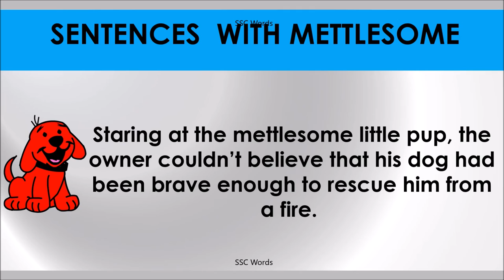METTLESOME # Improve English # Meaning and 5 sentences # GRE CAT GMAT word # SSC Words